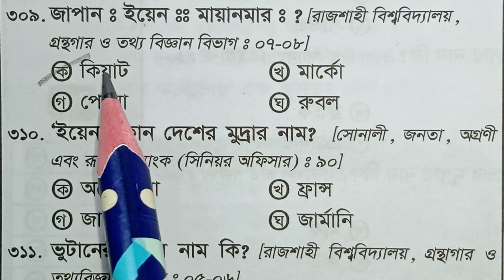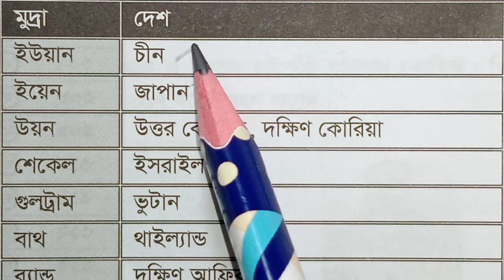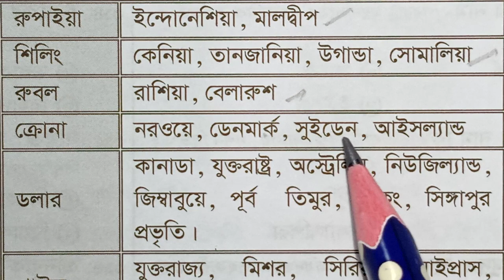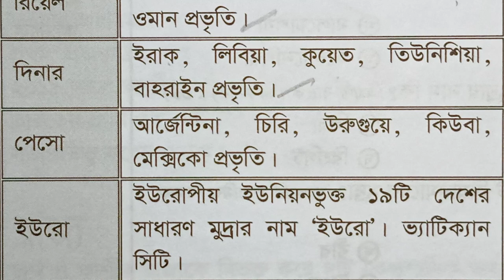বিভিন্ন গুরুত্বপূর্ণ দেশের মুদ্রার নাম নিয়ে বারবার আসা প্রশ্ন ও মনে রাখার টেকনিক।।BCS & JOB